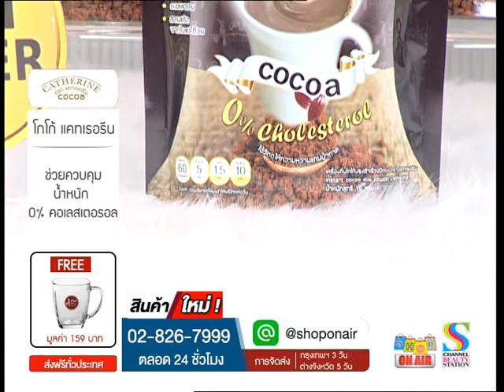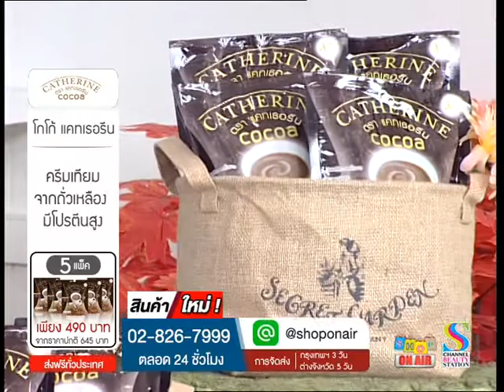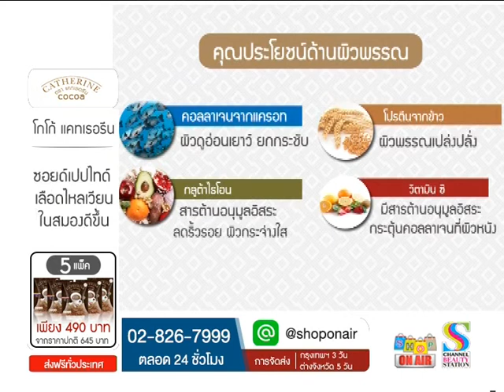โกโก้แคทเธอรีน 15 นาที